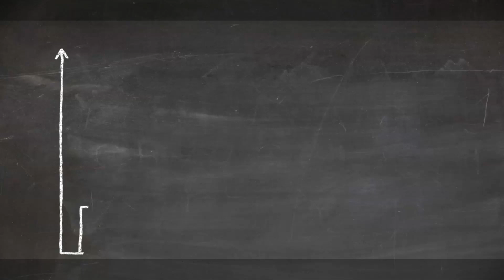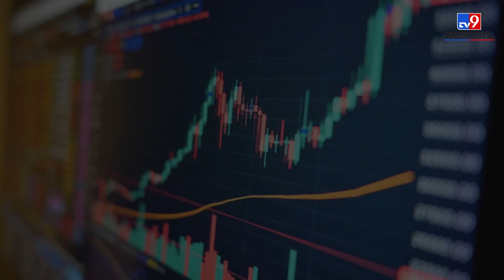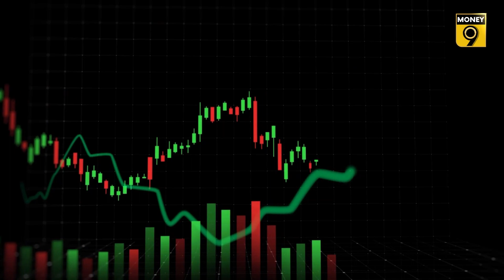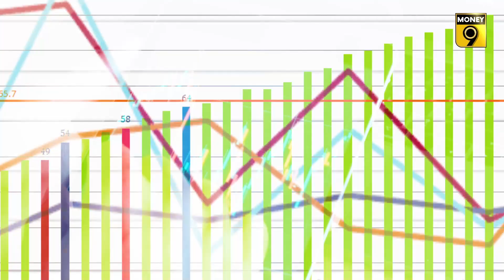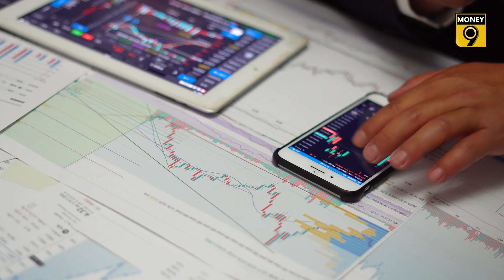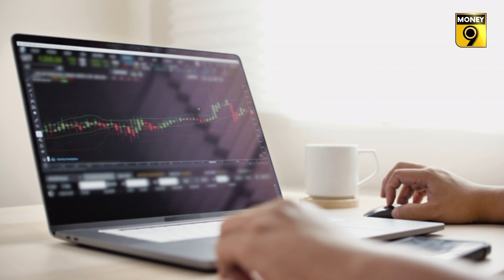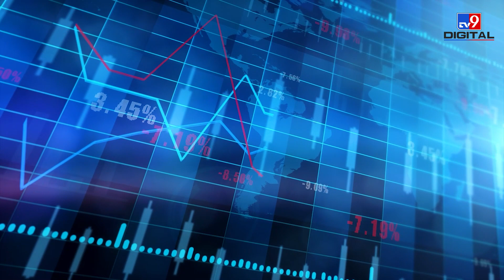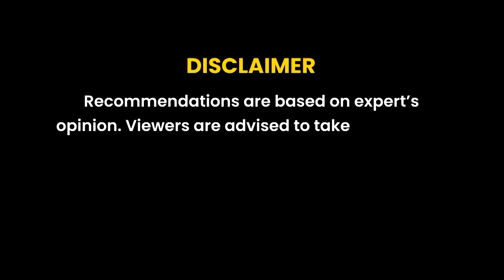Are midcap and small cap stocks in a bubble? | Explainer | Money9 English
In this report, the broking house had removed coverage on all the shares in their universe due to a lack of conviction in mid-cap shares. However, this week, another broking house, Nuvama Wealth Management, stated in their report that there is currently no bubble-like situation, at least not in mid-cap shares.